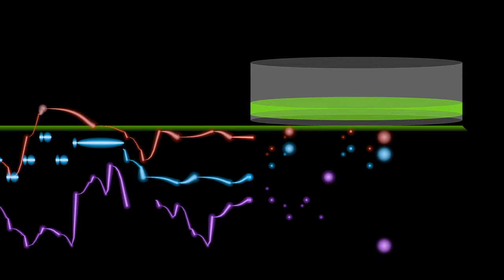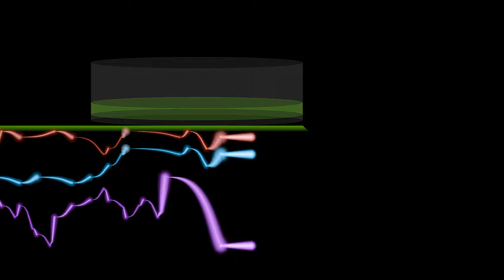Delplace, Bach Panther (Pink)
Bach Panther, composed and performed by Stéphane Delplace, with an animated graphical score.
FAQ

A: Here (and ... wow ... I very much recommend it) ...

Q: What the ... ?
A: From the score:
What first inspired the composition of this fugue in 1985, was the rhythmic similarity (in the dotted rhythms) between Henry Mancini’s famous Pink Panther theme and the second Contrapunctus of The Art of Fugue by Johan-Sebastian Bach, who had been born exactly three hundred years before. The Bach Panther ends with the superposition of these two themes, allowing of course that of Bach to conclude in the three final measures. An opportunity arose to treat the end of Mancini’s theme with Art-of-the-Fugue-esque harmony, which allowed for the harmonic seams to disappear. The other reason for this composition was to « classicalize » the present, in opposition to the more common procedure of « jazzifying » the past.

Q: Where can I get the score?